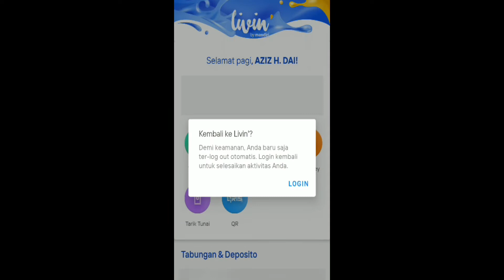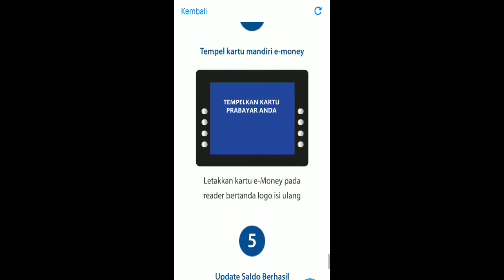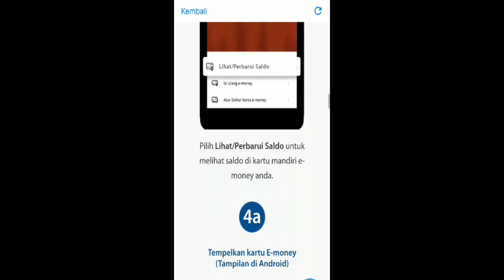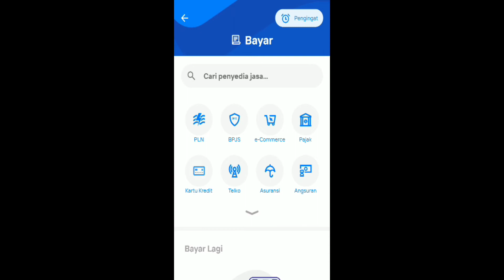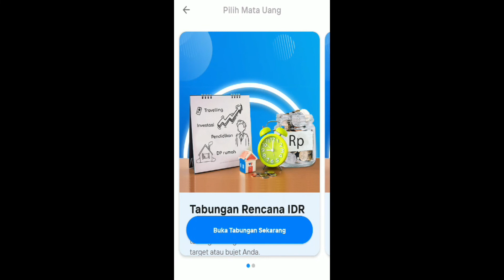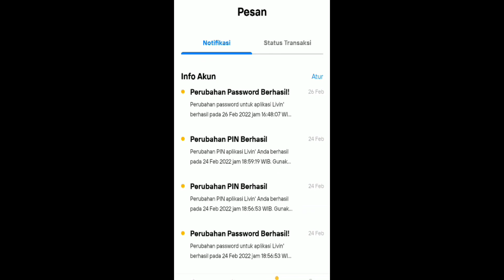HOW TO INVEST AT HOME/CARA BUKA DEPOSIT DIRUMAH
THE INDEPENDENT LIVING APPLICATION IS VERY USEFUL FOR THE COMMUNITY,VARIOUS TRANSFER MENUS,AND OPENING ACCOUNTS AND OPENING DEPOSITS ONLY AT HOME